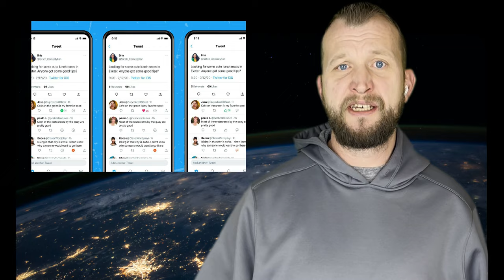TECH NEWS NOVEMBER 2021 (The Black Friday tech news ) |Jaymediaone